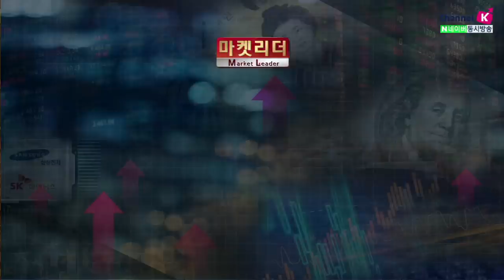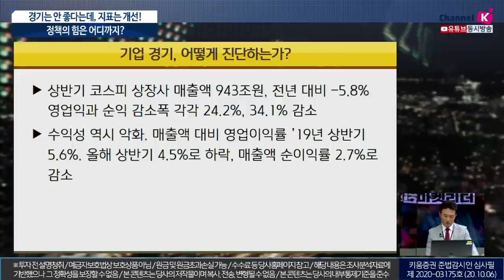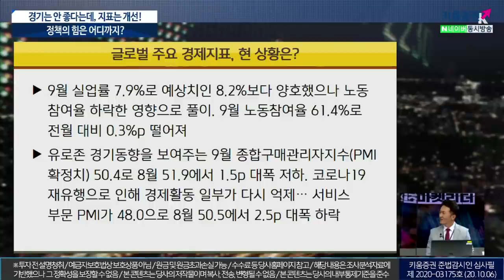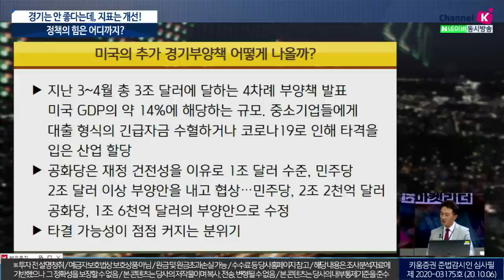경기는 안 좋다는데, 지표는 개선...정책 효과 어디까지? (이진우의 마켓리더.시장분석/with.황세운 상명대 DnA랩 객원연구위원​/20.10.06)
미국 추가 부양책, 어느정도 규모?
개인투자자를 위한 조언은?

# 경제지표 #
이진우 GFM 투자연구소장, 황세운 상명대 DnA랩 객원연구위원​